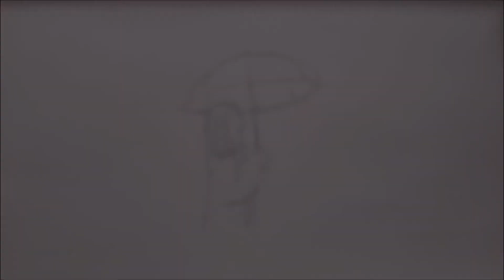Girl Holding Umbrella • Aesthetic Drawing Tutorial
You are on the channel of a 16 year old boy who wants to show easy drawing techniques and drawing ideas. Enjoy the video.